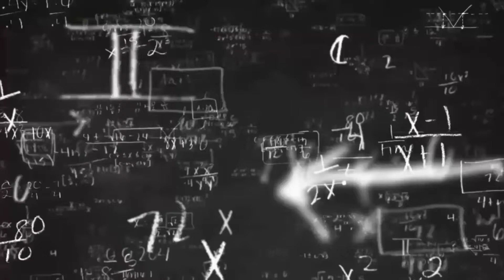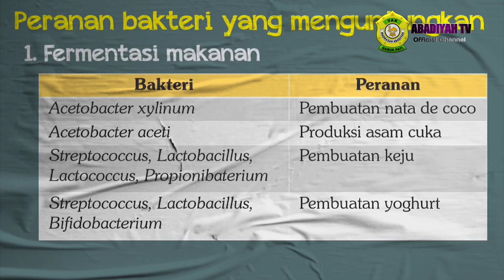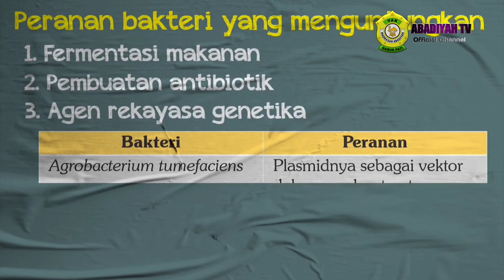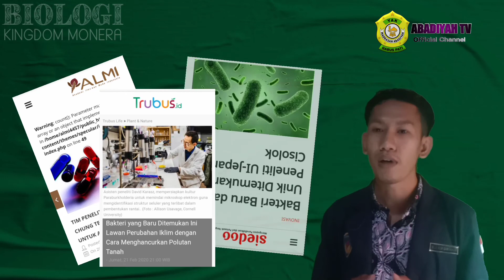KINGDOM MONERA PART 2, By : M Nur Alim pert II X MIA